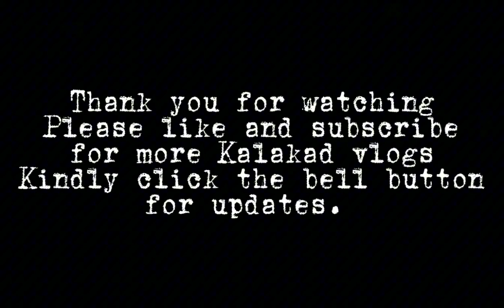paunawa may sounds na marinig gayum pa man ito di kopya,brgy.mm.gr12 nat'l.high sch'l./kalaka